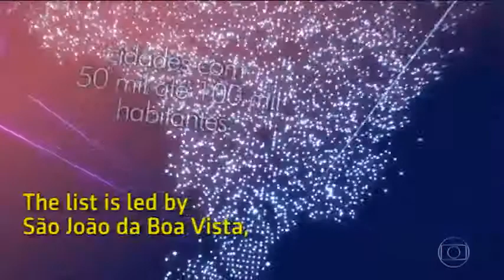IDL Jornal Nacional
Jornal Nacional, main audience news show in Brazilian TV, gives full coverage to the Urban Development for Longevity Index by the time of the first release of its results (March 2017).